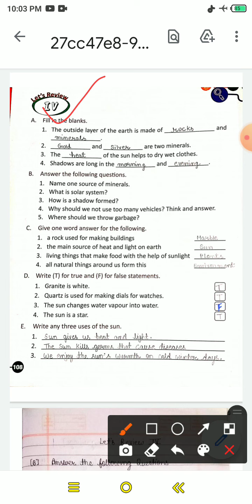Class 2 Science Let's Review IV